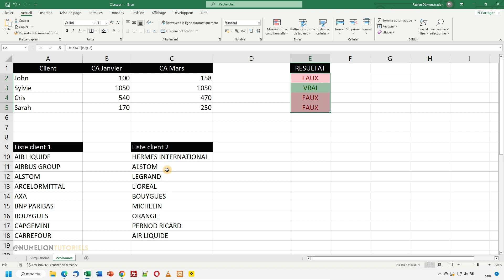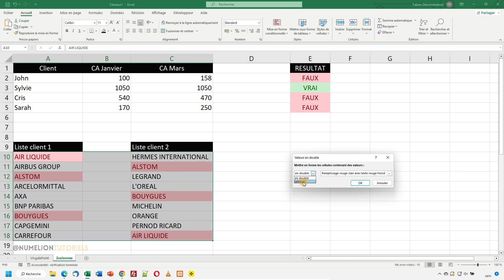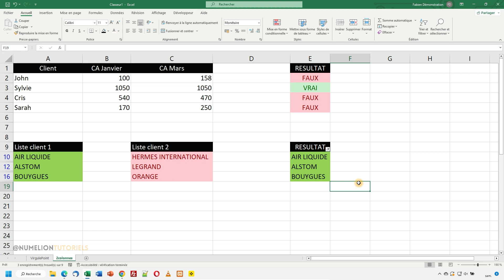Comparer Deux Colonnes dans Excel 🟢[2 SOLUTIONS FACILES]🟢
Comment comparer deux colonnes dans Excel ? Voici deux solutions, la première pour des données sur la même ligne, la seconde sur des lignes et colonnes différentes. Nous verrons comment le faire rapidement et facilement.

Tout d'abord, je vais expliquer comment préparer les données pour la comparaison. Vous devrez peut-être trier les données ou les formater correctement avant de pouvoir les comparer. Une fois que cela est fait, je vais passer à la comparaison elle-même.

Nous verrons comment afficher visuellement les résultats de la comparaison des colonnes dans Excel. Je montrerai comment utiliser la mise en forme conditionnelle qui nous permettra d'identifier clairement les différences entre les données des deux colonnes et qui peut être facilement partagé avec d'autres personnes.

Avec cette vidéo, vous serez en mesure de comparer rapidement et facilement deux colonnes dans Excel et d'afficher visuellement leurs différences. J'utilise deux solutions, la première pour comparer avec une fonction, la seconde avec une mise en forme conditionnelle et une formule.

Sommaire :
00:00 - Introduction
00:24 - Comparer deux colonnes avec EXACT
01:31 - Utiliser la mise en forme
03:09 - Utiliser RECHERCHEV
04:32 - Masquer les erreurs
05:59 - Modifier l'apparence
06:56 - Votre avis est important